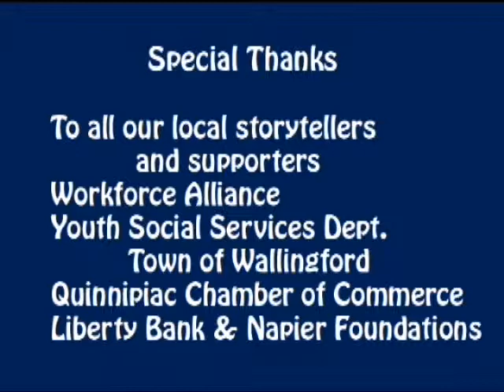1st Jobs - Customer Service is good for you and your employer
Lessons Keep needs of Customer in Mind; Respect;  Don't Believe Everything You Hear. Have Fun